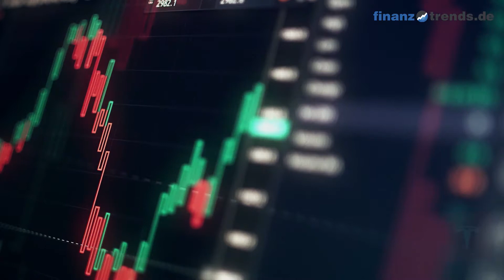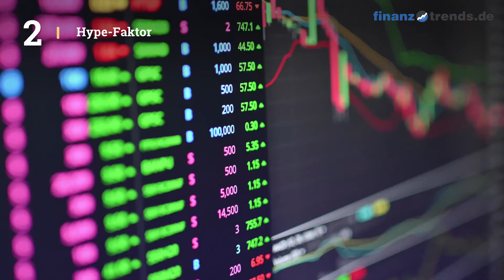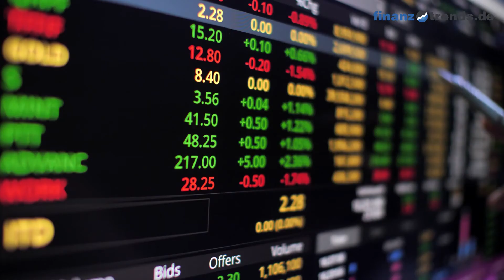Tesla Aktien Analyse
In diesem Video erhalten Sie eine aktuelle Bewertung der Tesla Inc Aktie (ISIN: US88160R1014) nach dem bewährten Fünf-Bullen-Rating-System von Finanztrends. In dieser technischen Analyse betrachten wir das 30-Tage-Momentum, die Relative Stärke nach Levy, das Trend-Rating, den Hype-Faktor und den GD200-Vergleich. Wenn eine Kennzahl einen gewissen Schwellenwert überschreitet, deutet das auf einen steigenden Trend hin. In diesem Fall legt der Indikator einen Kauf nahe und das Wertpapier erhält in unserem Fünf-Bullen-Rating-System einen Bullen. Die Anzahl der Bullen liefert für die Aktie eine Gesamtbewertung und Sie erhalten somit eine klare Antwort auf die Frage: kaufen, halten oder verkaufen? Die Indikatoren unseres Fünf-Bullen-Rating-Systems: Das 30-Tage-Momentum analysiert den kurzfristigen Trend der Aktie. Überschreitet Wert die Marke 1,05, gibt es einen kurzfristigen Aufwärtstrend – und die Aktie erhält von uns den ersten Bullen. Relative Stärke nach Levy: Hierbei handelt es sich um einen fortlaufenden Vergangenheitsvergleich, der nicht zu verwechseln ist mit dem „Relative Strength Index“ (RSI). Um die Kennzahl zu berechnen, wird der Wochen-Schlusskurs der Aktie durch das arithmetische Mittel der Wochen-Schlusskurse im jeweiligen Betrachtungszeitraum dividiert. Überschreitet die Kennzahl den Wert 1,05, gibt es einen kurzfristigen Aufwärtstrend – und die Aktie erhält von uns einen Bullen. Das Trend-Rating zieht Schlüsse aus den Kursbewegungen der letzten sieben Wochen. Wenn der Titel im Trend-Score den Wert 20 überschreitet und bei unserem Fünf-Bullen-Rating durchschnittlich über 2,5 liegt, deutet dies auf einen aufsteigenden Trend hin. Dann erhält die Aktie einen weiteren Bullen. Hype-Faktor: Wie wird der betrachtete Titel im Vergleich zur Konkurrenz gesehen? Befindet sich das Wertpapier im Betrachtungszeitraum unter den 100 beliebtesten Aktien und in der Top 3 der jeweiligen Peergroup, vergeben wir einen Bullen. GD200-Vergleich: Befindet sich der Kurs des Wertpapiers momentan mehr als Fünf Prozent über dem Gleitenden Durchschnitt der letzten 200 Tage, vergeben wir einen Bullen.